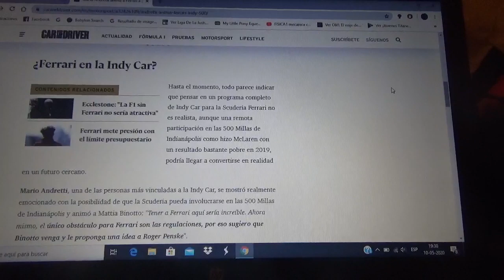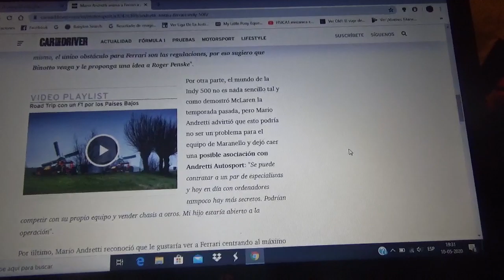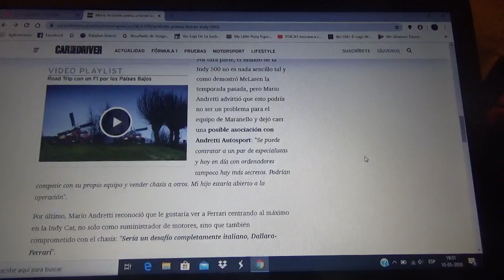Mario Andretti anima a Ferrari a competir en las 500 Millas de Indianapolis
El equipo de carreras italiano con domicilio en Maranello asegura que estudian nuevos horizontes en el automovilismo mundial